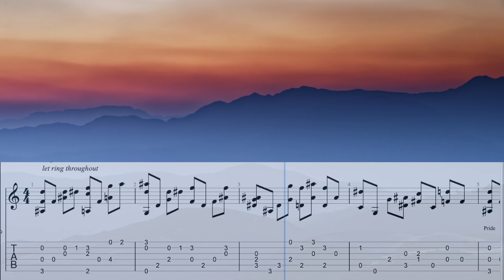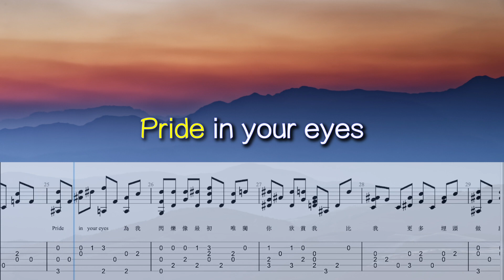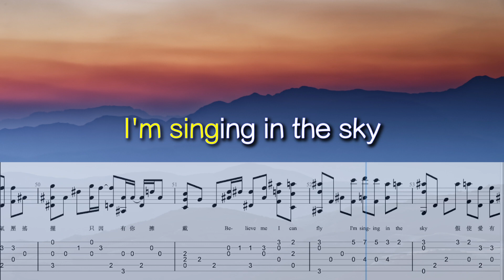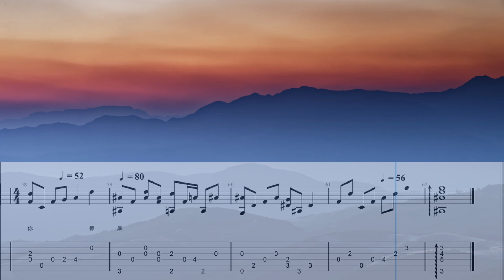我的驕傲 ** 容祖兒 ** 結他譜 Guitar Tabs Acoustic Fingerstyle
我的驕傲

歌手：容祖兒
作曲：陳光榮
作詞：黃偉文

Tuning：Standard
Capo：Fret 3

照片：中國雲南